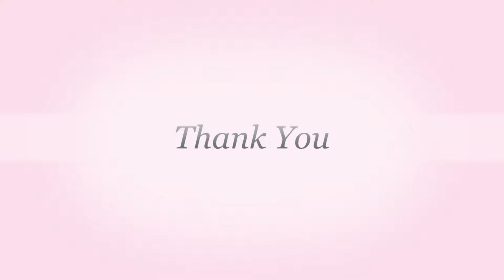യുകെ വാർത്തകൾ |12th September 2024 | TODAY UK NEWS MALAYALAM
NHSഎലിസബത്ത് രാജ്ഞി ചെറുമകന് പിറന്നാള്‍ സമ്മാനമായി നല്‍കിയത് 335 കോടി രൂപ
യുകെ പാര്‍ലമെന്റിന് മുന്നില്‍ പാക്കിസ്ഥാനെതിരേ പ്രതിഷേധവുമായി ജമ്മുകാശ്മീര്‍ സ്വദേശികള്‍
എന്‍എംബിഐ തെരഞ്ഞെടുപ്പില്‍ മത്സരിക്കാനൊരുങ്ങി മലയാളി യുവതി

We are a leading full time UK News channel.

Adarsh Valsan UK is one of the leaders in the news industry un-biased and comprehensive news and entertainment programs in UK.

Happy viewing!

Politics

Government policies and decisions: This includes domestic and foreign policy, economic measures, and social reforms.

Elections and party politics: Coverage of general elections, local elections, and the activities of political parties.

Royal Family: News and events related to the Royal Family, including official engagements, family matters, and public opinion.
Economy

Economic performance: Including GDP growth, inflation, unemployment rates, and interest rates.

Business news: Corporate performance, mergers, acquisitions, and economic trends.

Financial markets: Stock market performance, currency exchange rates, and economic forecasts.

Crime and justice: Police reports, court cases, and discussions about crime prevention and criminal justice reform.

Health: Public health issues, NHS funding, medical breakthroughs, and health campaigns.

Education: School performance, university admissions, and debates about education policy.

Social issues: Topics such as homelessness, poverty, inequality, and social welfare.

International Affairs

Global politics: Coverage of major world events, including wars, elections, and diplomatic relations.

Foreign policy: The UK's role in international affairs, including trade deals, defense, and foreign aid.
Other Topics

Weather and climate change: Weather forecasts, extreme weather events, and environmental issues.
Sports: Coverage of major sporting events, teams, and athletes.
Celebrity news: Reports on the lives of famous people, including entertainment, fashion, and scandals.